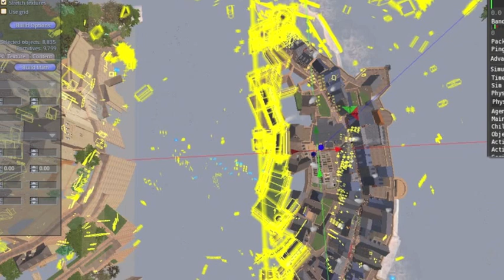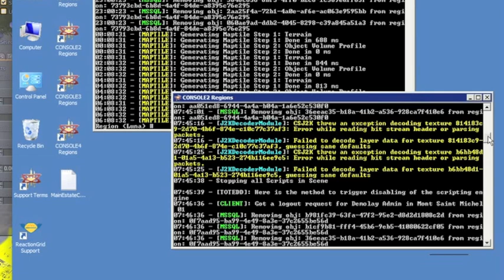Primsplosion at Mont St. Michel 2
Continuing the time-lapse (4x faster) video documentation of moving the 30,000 prim build by YadNi Monde in the Kingdom of DeMolay